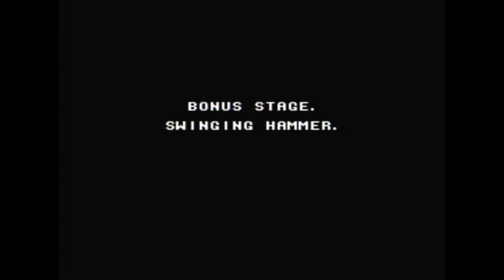The Karate Kid NES - Playthrough With Commentary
Quick playthrough of The Karate Kid on NES with live commentary, showing once again how easy the game is to conquer and not nearly as difficult as it has been portrayed over the years.